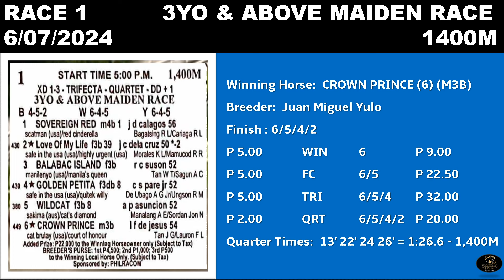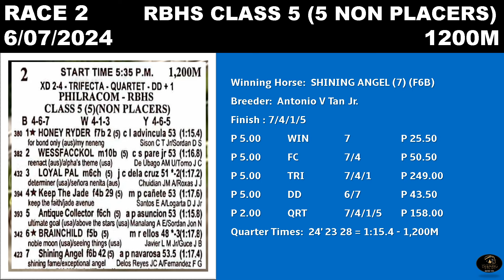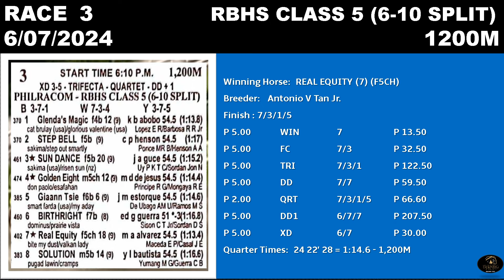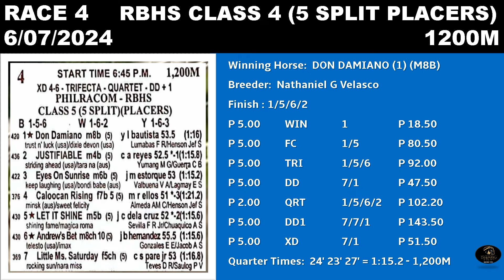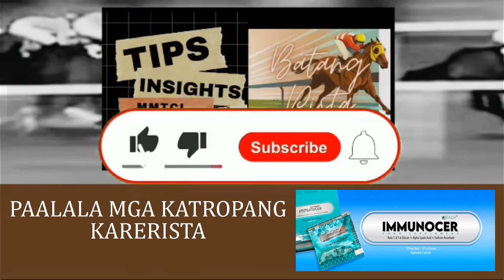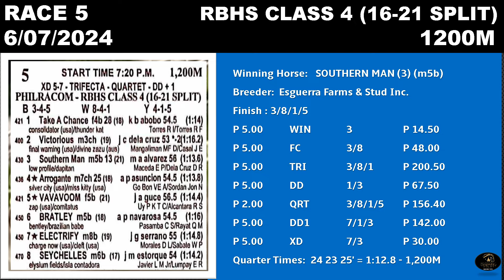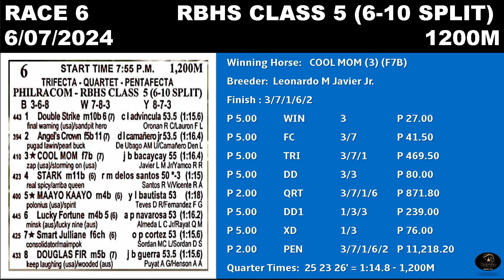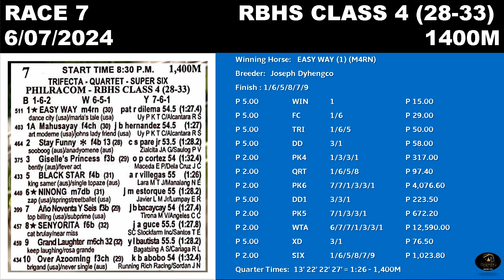MMTCI RACE REWIND RESULTS AND DIVIDEND OF BATANG PISTA JUNE 7, 2024 FRIDAY RACE REVIEW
Rewind can help you review on horse performances.